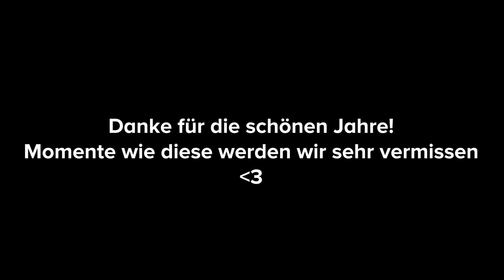Lehrerfilm 3.0 - Abitur 2023